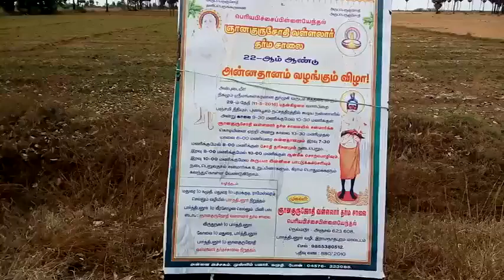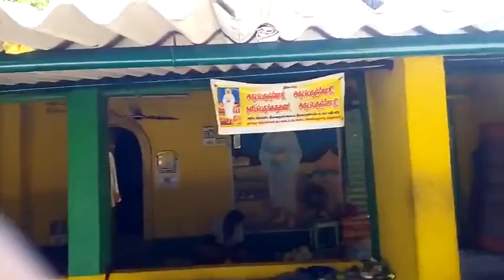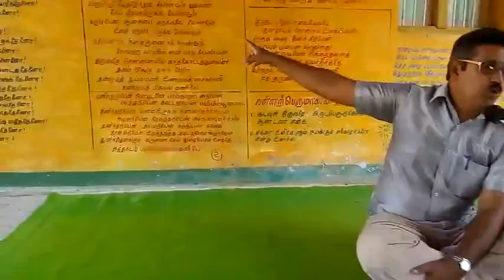11.5.2016 Peria Piitchai Pillaiyendal 22nd year function. Thiru Sai Ganesh (Pt.2)